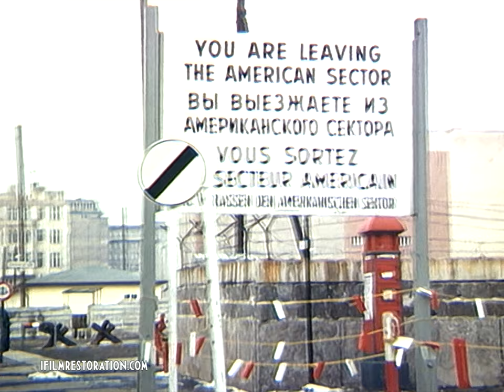Berlin Wall in 1961 (rare footage restored with artificial intelligence)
Very rare footage and aerial shots of the Berlin Wall in 1961, now restored with artificial intelligence software. You hear the well-known "Ich bin ein Berliner" speech by John F. Kennedy held in Berlin 2 years later in 1963 to give support to the people living in West-Berlin.